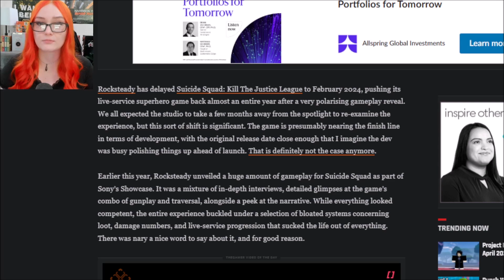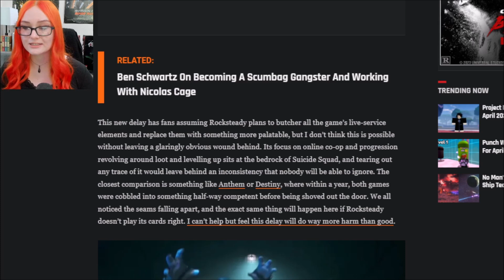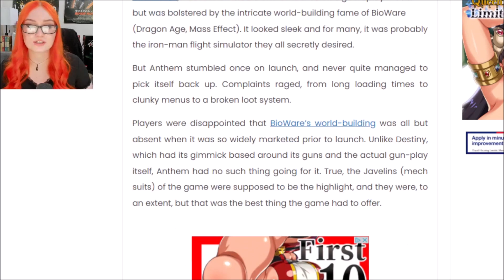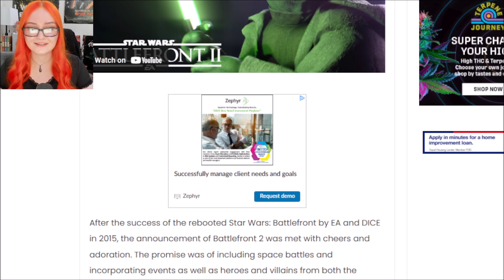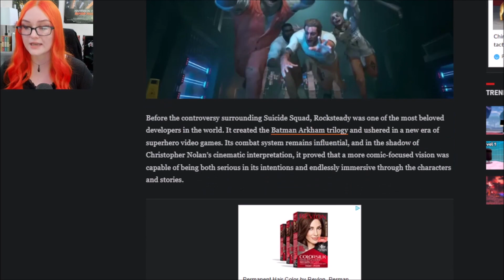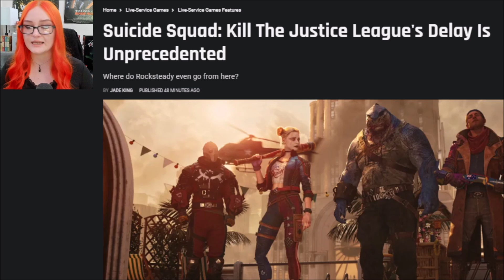Suicide Squad Kill The Justice League DELAYED By A YEAR!? Liveservice Trash Faces Major Backlash